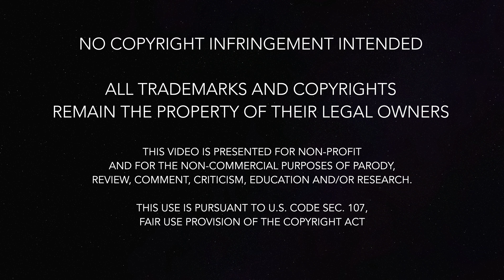Sleepwalk (Hank Marvin Cover) Strat Pack Live Version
Originally composed and recorded in 1959 by Santo & Johnny Farina, "Sleepwalk" is an instrumental guitar classic that has been covered by many artists, including The Shadows, who featured this lovely tune on their first UK album 'The Shadows', released in September 1961.

There are many wonderful renditions, but the one that I find most appealing is the version played by Hank Marvin, with his son Ben on rhythm guitar, during the concert to celebrate the 50th anniversary of the Fender Stratocaster, at Wembley Arena on 24th September, 2004.  For my rendition, I have attempted to match Hank's arrangement from that performance, as seen in a video clip from, "The Strat Pack: Live in Concert", which can be found

I am using a Fender Custom Shop '57 Stratocaster, TVS3 echo unit and modified Vox AC15C1 amplifier, recorded into Reaper DAW via a Shure SM57 microphone and Focusrite Clarett 4Pre USB interface.  I made the backing track by removing Hank's lead guitar from the original Strat Pack audio using Moises AI.  Video was recorded using a Sony FDR-AX53 camcorder.

This video is presented for non-profit and for the non-commercial purposes of parody, review, comment, criticism, education and/or research. This use is pursuant to U.S. Code Sec.